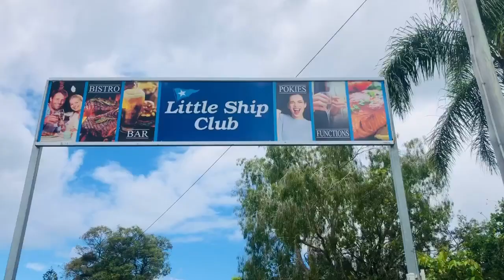Little Ship Club Seafood Spectacular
Little Ship Club Seafood Spectacular - live video from the day.
Sustainable Marketing Services undertook the event management and marketing of this annual event.